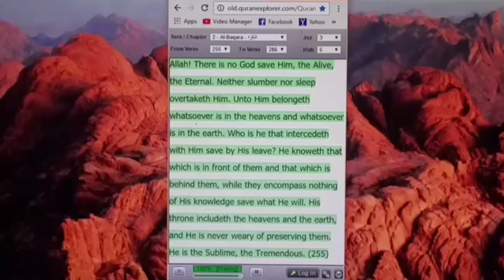Self subsisting eternal.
This is the verse of the Throne of God mentioned in the Holy Quran chapter two verse 255. Describing the existence of God  who created the heavens and the earth. Known as Allah in Arabic. Incorporeal uncomposed without variableness no vision can grasp him. The Creator. Omnipotent omnipresent the all seeing all hearing all knowing